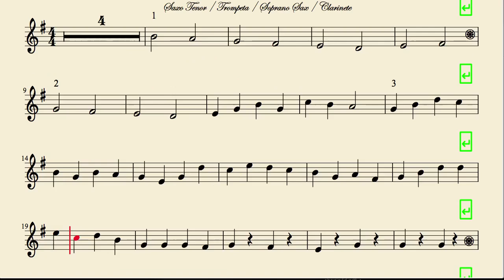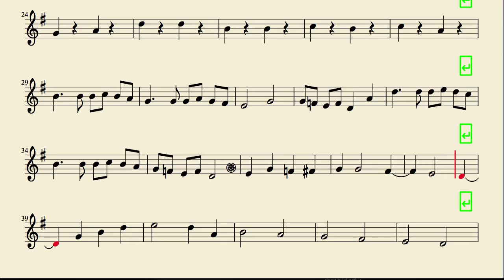Pachelbel Canon Easy Sheet Music for Trumpet Soprano Saxophone Tenor Saxophone and Clarinet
tubescore.net